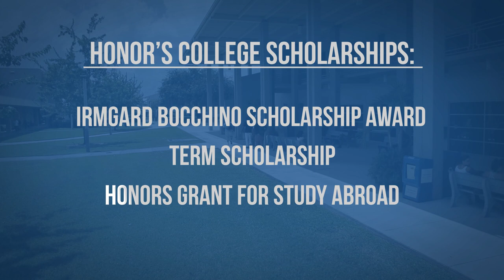Broward College’s Honors Program Creates a Meaningful Experience for Students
The Honors College is structured around the "Four Pillars of Honors Education": Critical Thinking, Service, Research, and Leadership. Based on these four pillars, we aim to create a meaningful experience for students.

Our honors program requires the completion of 15-18 credit hours of honors courses to earn an honors certificate or a degree. Enrolled students benefit from small class sizes, priority enrollment dates, and academic advisement priority.
Juliana, Rivkah, and Alysha, all 2020 graduates, persevered through personal challenges; read their stories by visiting